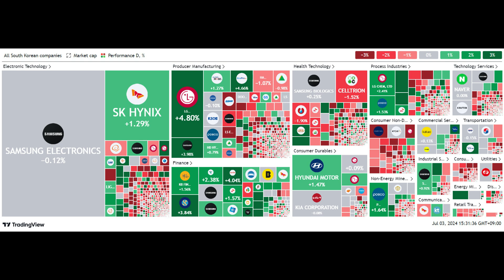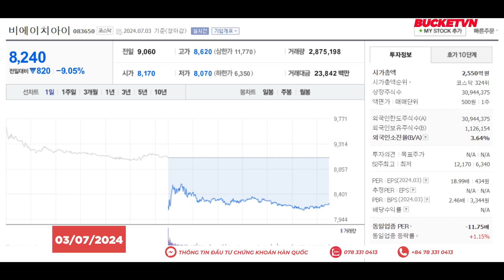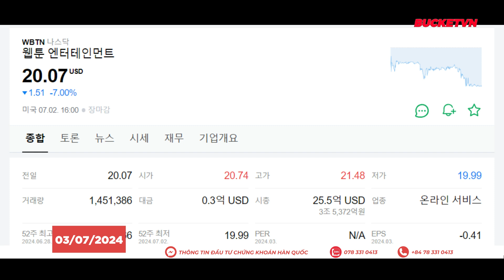Tóm Tắt Thị Trường Chứng Khoán Hàn Quốc 13h30 Ngày 03/07/2024 | BUCKET-VN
Nội dung:
00:00 - Tóm Tắt Thị Trường Chứng Khoán Hàn Quốc
00:13 - Tập đoàn HLB bắt đầu phát triển thuốc mới sử dụng công nghệ AI, đầu tư chiến lược vào Arontier (Tin Chính)
00:48 - Clinomics theo đuổi sự thay đổi thông qua dự án GenoCare
01:02 - CXI thâm nhập thị trường Đông Nam Á thông qua liên doanh với công ty địa phương Việt Nam
01:25 - BHI trình diễn thành công sản xuất hydro xanh cấp MW đầu tiên của Hàn Quốc
01:50 - Naver Webtoon định cư tại chứng khoán Hoa Kỳ đăng tăng trưởng ổn định